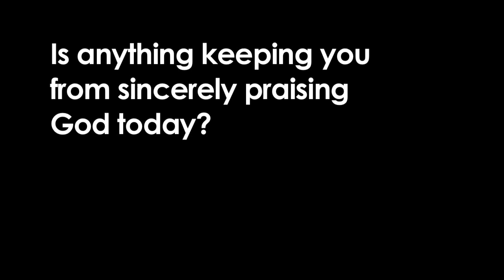"Obstacles"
This video was by was shared with our congregation during the Season of Pentecost (2024). It was created by Shift Worship.